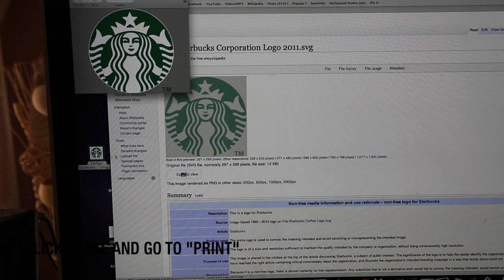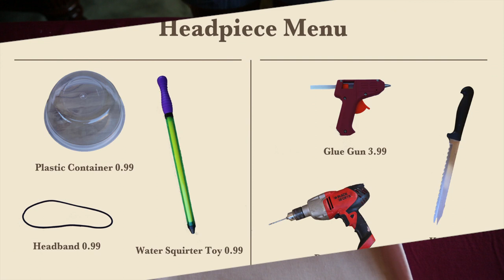DIY Easy Halloween Costume: Starbucks Strawberries & Creme Frappucino || Lucykiins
Who doesn't love a little Starbucks in their life ;)

Supplies:

Dress - Ebay

Feather Boa - Ebay

Transfer Paper - Michaels
Iron
Plastic Container - 99 Cents Store
Water Squirter Toy - 99 Cents Store
Headband - Forever 21
Glue Gun - Michaels
Drill
Knife